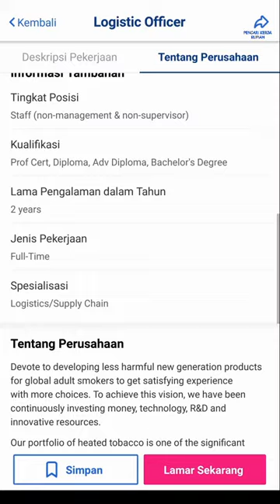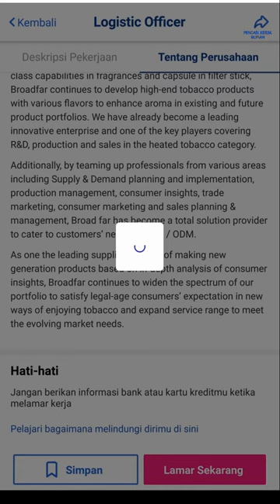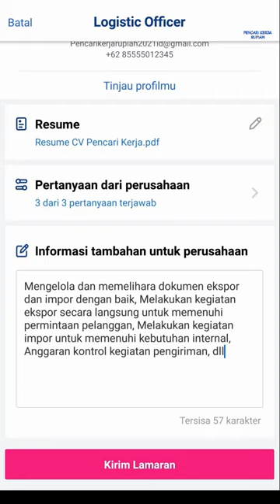PT Broad Far Indonesia Tunas Kabil Info Lowongan Kerja Batam Hari Ini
loker batam hari ini PT. Broad Far Indonesia / pt. broad far indonesia Industri Tunas Kabil Pabrik Rokok Batam

Alamat PT. Broad Far Indonesia
Kawasan Industri Tunas Kabil Type 5-D1
Batam